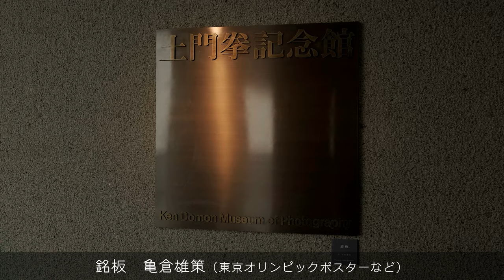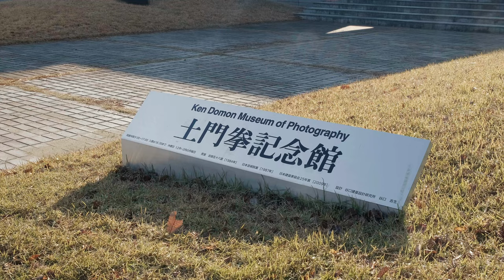2021 Ken Domon Museum of Photography 「 古寺巡礼 京都 」 土門拳記念館 酒田市 山形県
以前から念願だった、土門拳記念館に入館してきました。午前９時30分過ぎの入館です。
入館見学の方は、他に一人だけでした。「 古寺巡礼 京都 」をじっくり、見ることができました。
大判の写真の迫力に、心揺さぶられ .. 土門挙の世界に、魅了されました。
また、銘石・銘板・彫刻・庭園やオブジェも .. ゆっくり堪能できました。

「本間美術館」に続き「土門拳記念館」も年間パスにしたので ..
「 古寺巡礼 京都 」の展示最終日12月22日前に、是非もう一度来館したいと思います。

書物や映像などで、観るのと違い .. 是非とも実際に来館して、直に観て頂きたいです。
次回の展示は、2022年 1月4日 ～ 4月初旬の予定 「 古寺巡礼 庭の風景 」・他です。

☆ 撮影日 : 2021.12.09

Camera : FUJIFILM X-T3
Lens : XF18-55mm F2.8-4 R LM OIS
Filter : Urth 可変 ND2-32(プラス+)
F-Log撮影